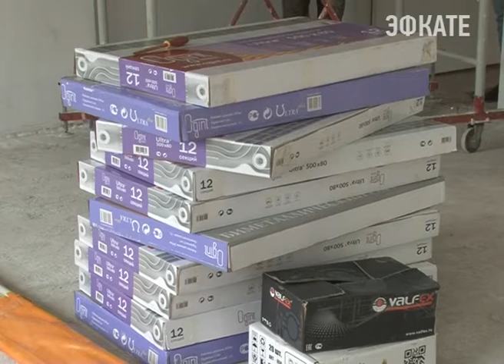В Сочи будет отремонтировано 35 школ и детских садов Новости Эфкате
В школы Сочи 1 сентября придёт более 55 тысяч учащихся. Это на три тысячи больше, чем в прошлом году. В городе по-прежнему сохраняется тенденция увеличения количества обучающихся. Чтобы свое место за партой было у каждого школьника, в образовательных учреждениях города наряду с ремонтом увеличивают и количество учебных классов.

Из 55 тысяч школьников 7,5 тысяч — это первоклассники. Цифра превышает показатели прошлого года. Но город с таким наплывом учащихся вполне справляется.

Сочи. Новости.
Телеканал Эфкате.